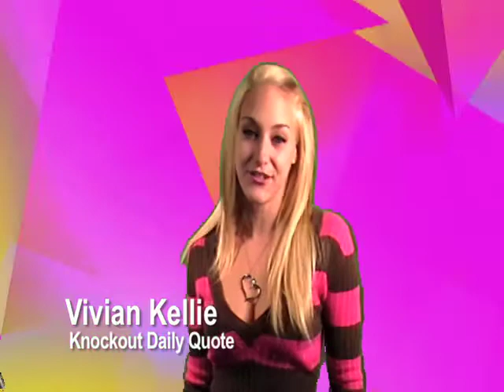Powerful Quote from Solomon Gabriol Listening Wisdom Memory Teaching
Follow our Blog of ALL our videos and stay up to date

Sexy Model gives Quotes Vivian Kellie's Quote of the day today's Quote is from Solomon Ibn Gabriol:  "The first step in the acquisition of wisdom is silence, the second listening, the third memory, the fourth practice, the fifth teaching others.  "

Solomon ibn Gabirol, also Solomon ben Judah (Hebrew: שלמה בן יהודה אבן גבירול‎, Shelomo ben Yehuda ibn Gevirol; Arabic: أبو أيوب سليمان بن يحيى بن جبيرول‎, Abu Ayyūb Suleiman ibn Yahya ibn Jabirūl; Latin: Avicebron, a corruption of Ibn Gabirol) was an Andalucian Hebrew poet and Jewish philosopher. He was born in Málaga about 1021; died about 1058 in Valencia.

Producer: Vivian Kellie
Editor: David Medill